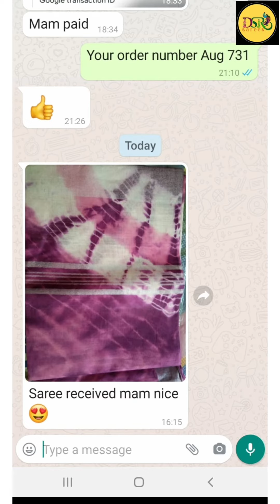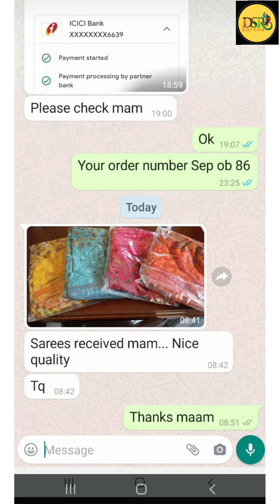Customers Review and DSR Sarees Real Pictures From Customers |9047273352